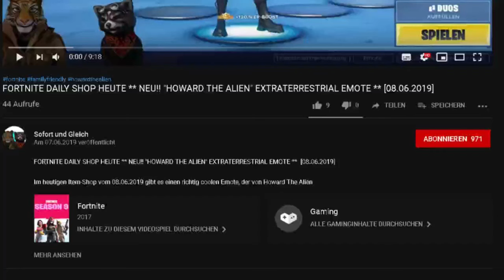FORTNITE DAILY SHOP HEUTE ** NEU - STRANDBOMBER, FARBENFLIEGER,, FARBENSTERNCHEN ** [07.07.2019]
Im heutigen Item-Shop vom 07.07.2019 gibt es den neuen Strandbomber skin, einen neuen Gleiter, den Farbenflieger und eine neue Lackierung Farbensternchen.

Unsere Spielernamen:
HerrGleichYT
SofortuGleichTTV
SUG_HerrSofortYT

item shop,
strandbomber review,
strandbomber  bewertung,
beach bomber review,
strandbomber  skin,
strandbomber  outfit,
strandbomber  fortnite,
beach bomber skin,
beach bomber outfit,
beach bomber fortnite,
farbenflieger fortnite,
farbenflieger gleiter,
farbensternchen fortnite,
farbensternchen lackierung,
pay load glider,
brite stars wrap,

lawnbreaker pickaxe,
lawnbreaker  fortnite,